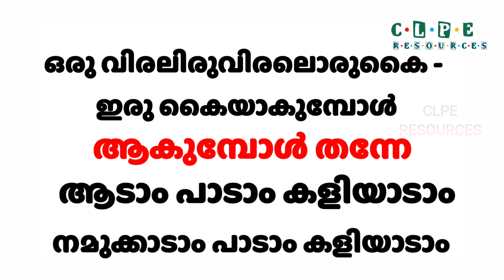oruviralakumbol Adaam padaam kaliyadam